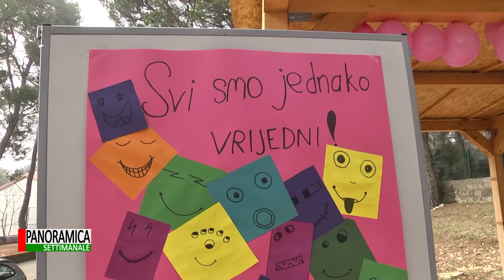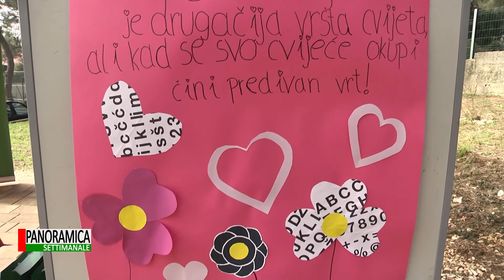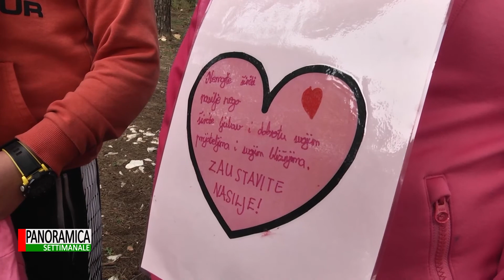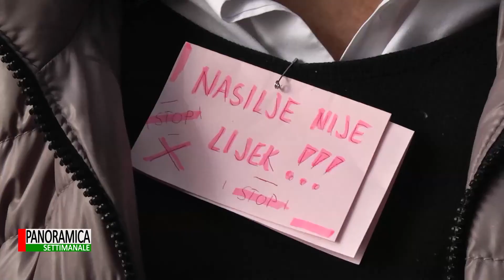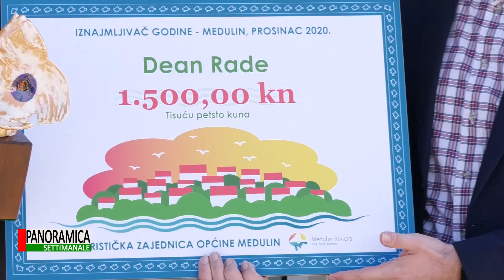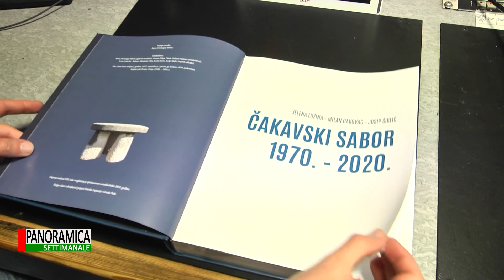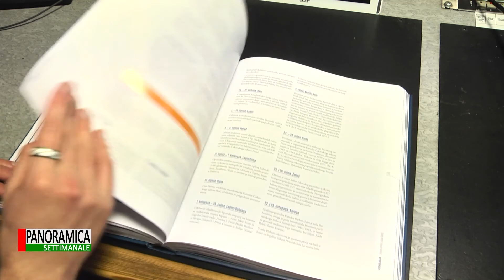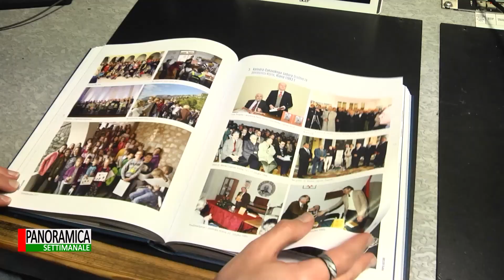Panoramica Settimanale 07.03.2021.